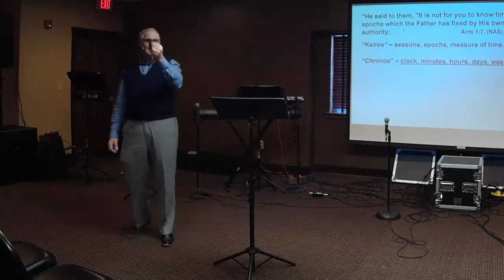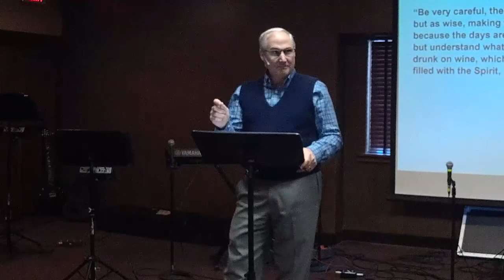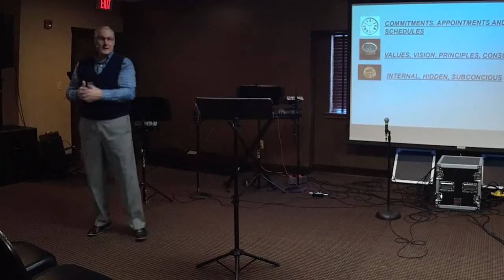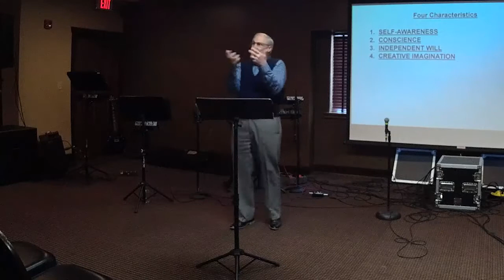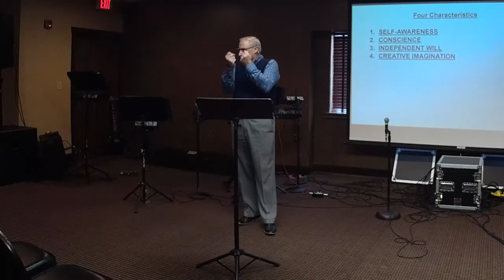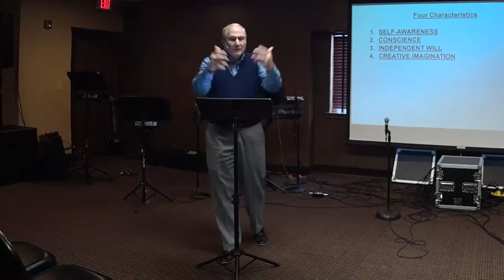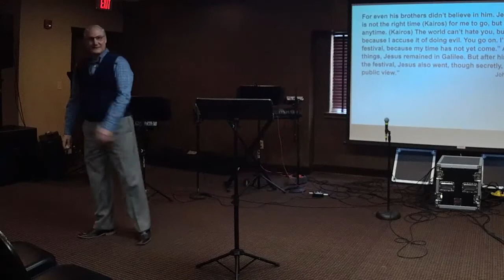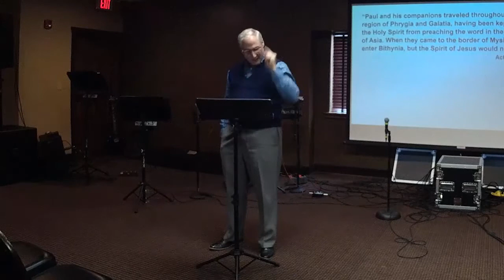Choices — Qualifying Time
a message from Pastor Leray Glendenning

from CELEBRATION SERVICE Sunday, January 12, 2020

Greater Life Church is a community of Jesus lovers located in the Des Moines, Iowa metro.